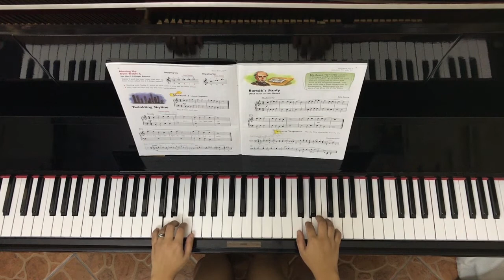3 Bartok's Study, Alfred's Premier Piano Course, Lesson 2A